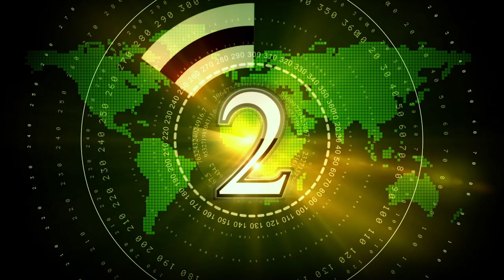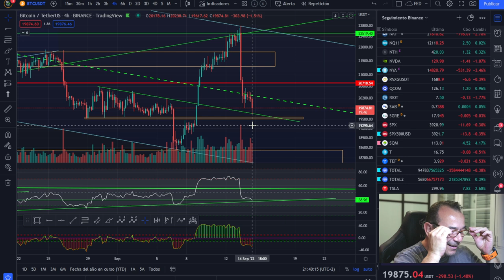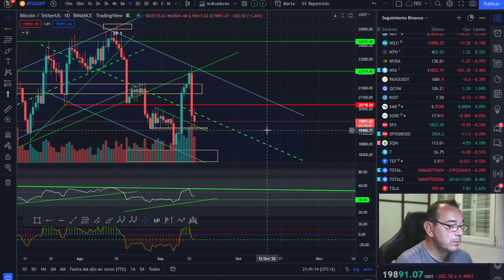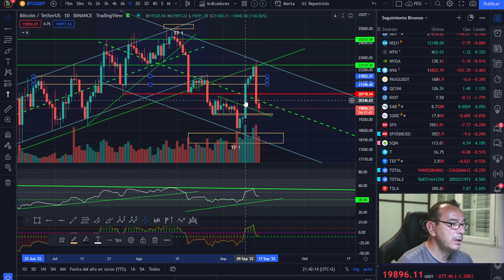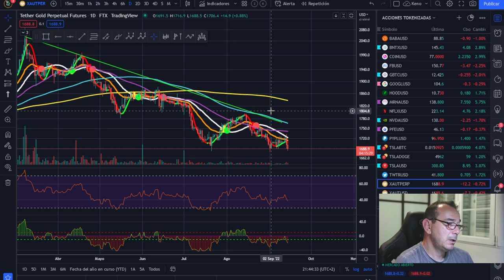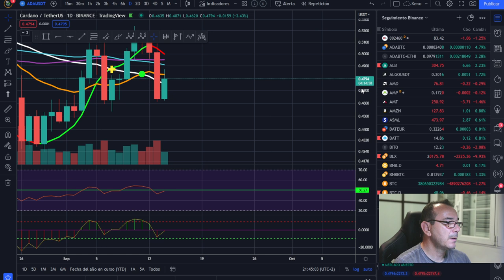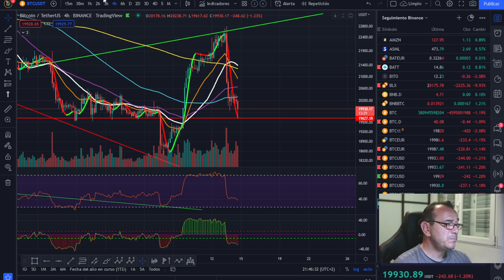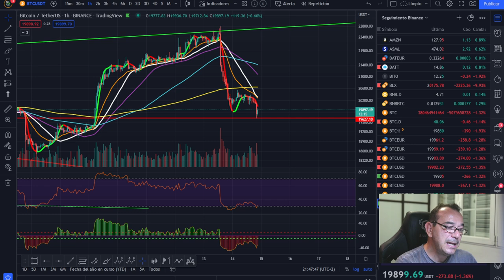🤢🤢🤢¡¡ BITCOIN NO RESUELVE NINGÚN PROBLEMA, GENERA MÁS PROBLEMAS!!💩💩💩